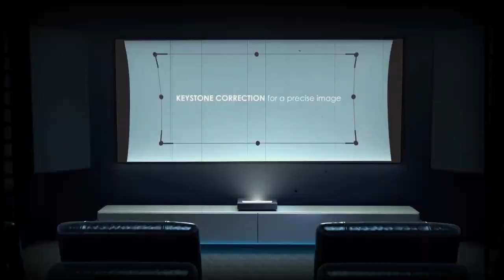WEMAX Nova 4K Ultra Short Throw Projector, ALPD Laser TV, Android TV Smart Projectors with WiFi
WEMAX Nova 4K Ultra Short Throw Projector, ALPD Laser TV, Android TV Smart Projectors with WiFi Bluetooth, 80"-150", HDR10, Voice Command Remote, UST Projector for Movie, Video, Gaming.

👇 Product Links👇
🔶 WEMAX Nova 4K Ultra Short Throw Projector, ALPD Laser TV
The Nova is a smart projector that comes loaded with thousands of apps at your fingertips powered by Android TV. Stream your favorite shows from Hulu, HBO Max, Showtime, Disney+, and many more.